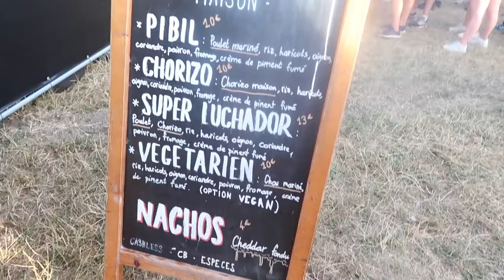VLOG: I saw Biffy Clyro in Paris | July 2019 | Lauren with the Red Hair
I saw Biffy Clyro in Paris!

In July 2019 - before Covid-19 was even a thing -  I saw Biffy Clyro and The 1975 at Lollapalooza Paris. It was unbearably hot and I had the MADDEST hair BUT it was the best day. Come along for the ride!